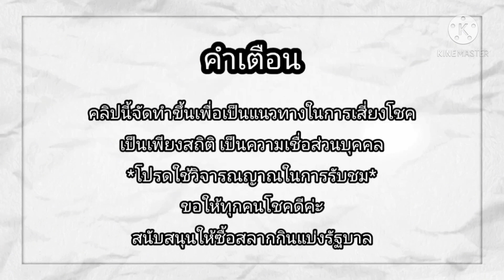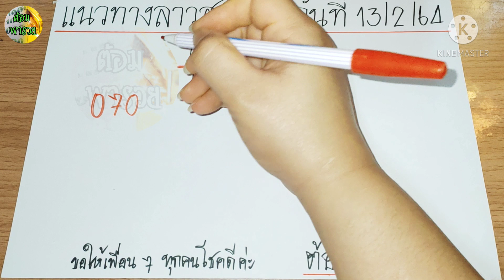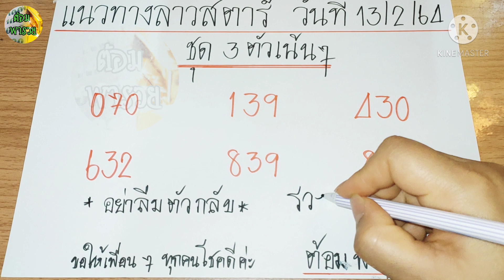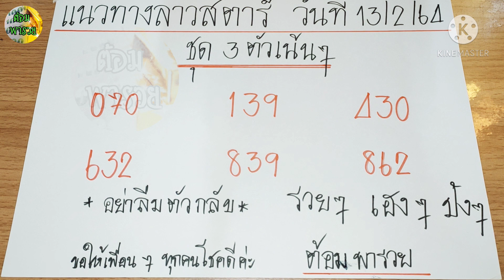แนวทางลาวสตาร์ ชุด 3 ตัว วันที่ 13/2/64/หวยลาวสตาร์แม่นๆ/ต้อมพารวย